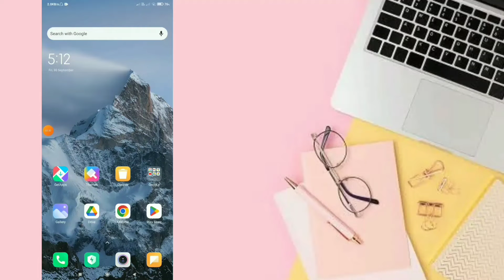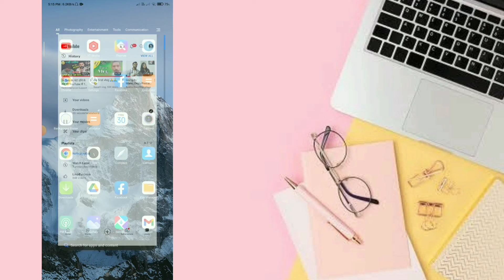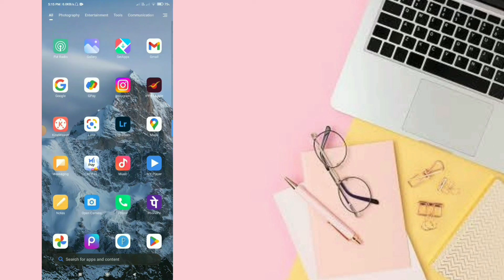how to delete all youtube download video || S K Help